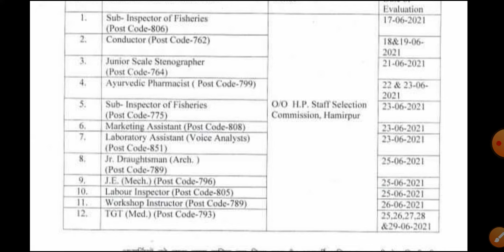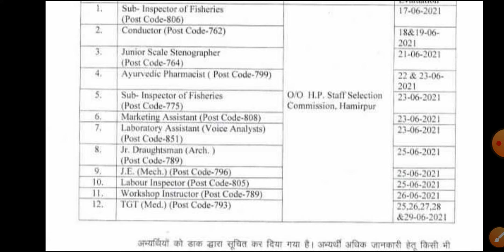Hpssc Hamirpur Evaluation Schedule List Out || hpssc hpssb New Notification 🔔